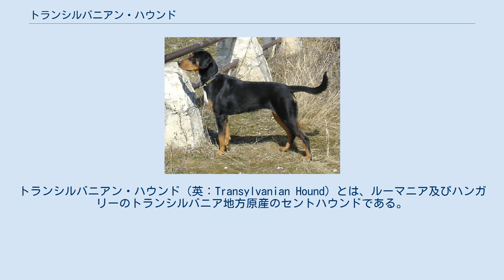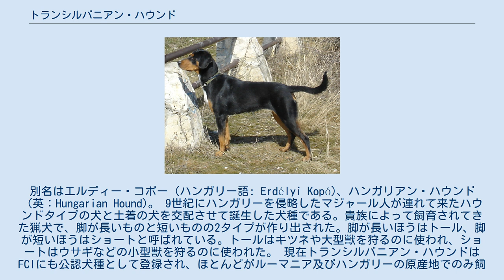トランシルバニアン・ハウンド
トランシルバニアン・ハウンド（英：Transylvanian Hound）とは、ルーマニア及びハンガリーのトランシルバニア地方原産のセントハウンドである。
別名はエルディー・コポー（ハンガリー語: Erdélyi Kopó)、ハンガリアン・ハウンド（英：Hungarian Hound)。 9世紀にハンガリーを侵略したマジャール人が連れて来たハウンドタイプの犬と土着の犬を交配させて誕生した犬種である。貴族によって飼育されてきた猟犬で、脚が長いものと短いものの2タイプが作り出された。脚が長いほうはトール、脚が短いほうはショートと呼ばれている。トールはキツネや大型獣を狩るのに使われ、ショートはウサギなどの小型獣を狩るのに使われた。 現在トランシルバニアン・ハウンドはFCIにも公認犬種として登録され、ほとんどがルーマニア及びハンガリーの原産地でのみ飼育されているため、なかなかドッグショーなどでも見かけることが少ない珍しい犬種である。 脚の短いショートと、脚の長いトールという2つのタイプに分かれているが、脚の長さ以外は基本的に2タイプの容姿に違いはない。ただし、ショートのほうが体高が低く、希少である。引き締まったボディでマズルは長め、脚はやや細いがしっかりしていて丈夫である。長めの垂れ耳、垂れ尾でコートはつやのある滑らかなスムースコート、毛色はブラック・アンド・タン。体高はショートが45～55cm、トールが55～65cmで体重は両タイプ共に25kg前後の中型犬、大型犬。性格は友好的で状況判断力に富む。しつけの飲み込みは早く、ペットとしても飼育が可能である。ただし、運動量は多い。